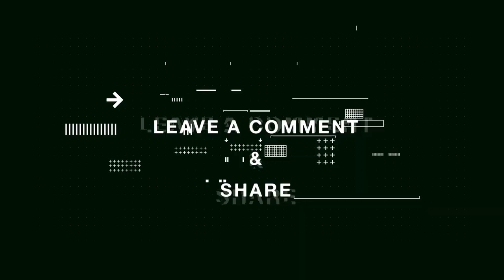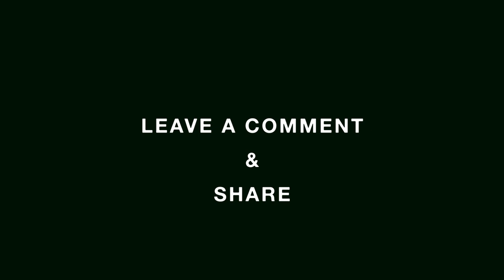Hunter X Hunter Episode 2 Reaction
Hunter X Hunter Episode 1 Reaction

Characters:
Gon Freecss (Debut)
Mito Freecss (Debut)
Master of the Swamp (Debut)
Ging Freecss (Picture) (Debut)
Ging and Mito's Grandmother (Debut)
Noko (Debut)
Leorio Paradinight (Debut)
Kurapika (Debut)
Katzo (Debut)
Captain (Debut)
Kurta Clan (Mentioned)
Phantom Troupe (Mentioned)